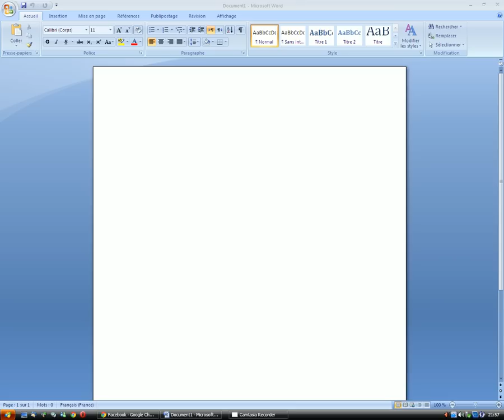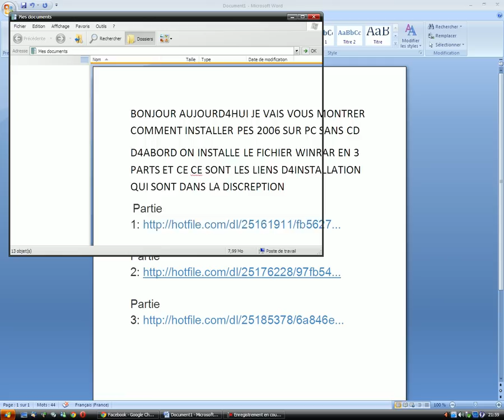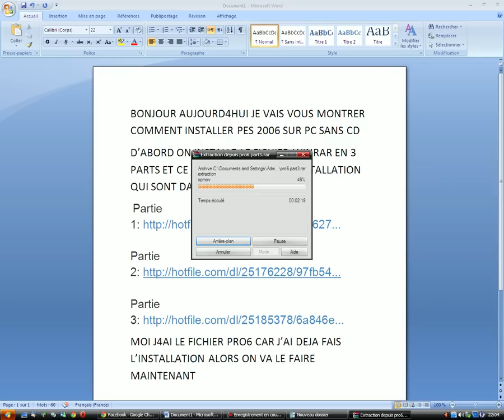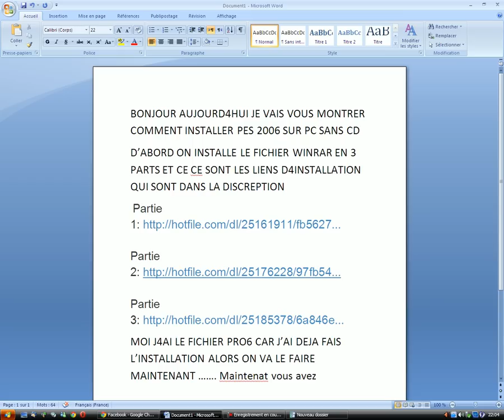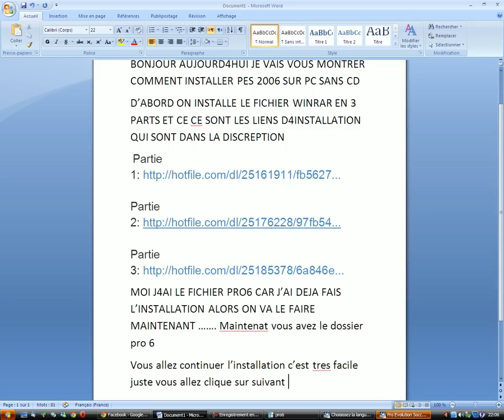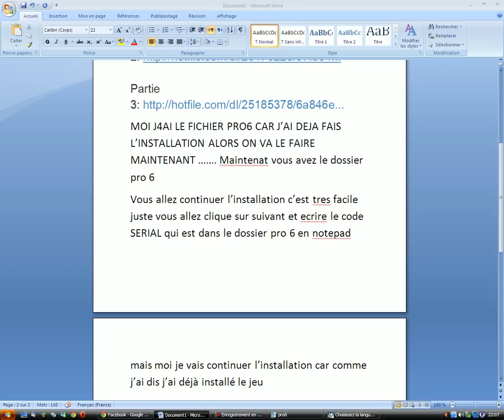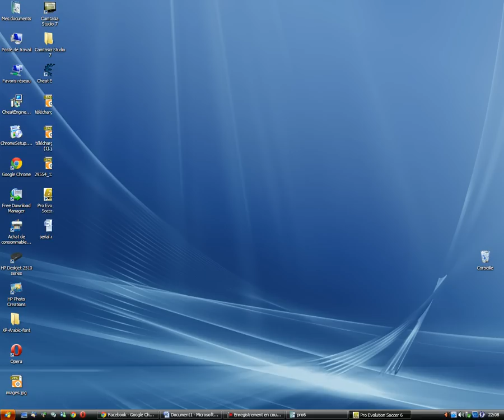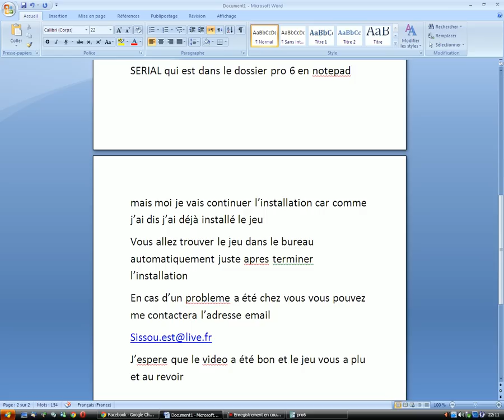Comment installer pes 06 pc sans CD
Bonjour ce sont les liens de Téléchargements

serial code : J52F-CN5H-7366-CPXN-YHU7
et n'oubliez pas de faire j'aime sur ma page facebook